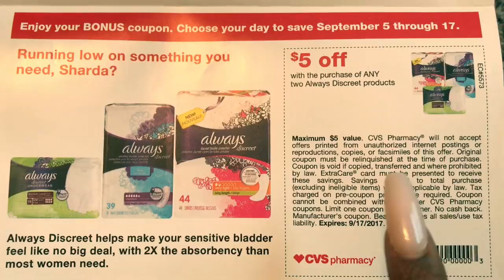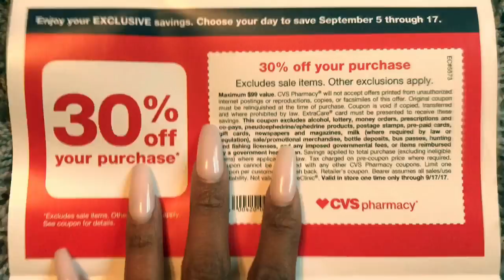CVS COUPONS ~ CHECK YOUR MAIL ASAP!!!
Canon 60D
Canon T3
Canon Powershot Elph 180
iPhone 7plus